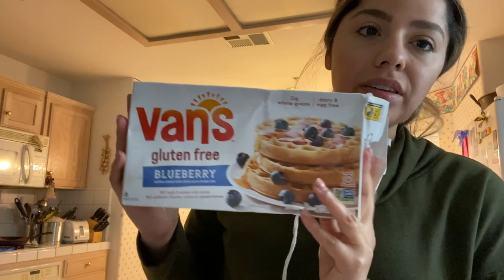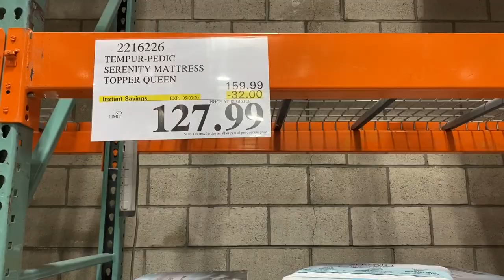Day in my Life | Quarantine Style! Not flying, Cooking, My Pups, & More!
This is my first ever vlog outside of my flight attendant vlogs. Please let me know if you wanna see more once this quarantine is lifted! I find it crazy how I feel like I am so boring and never have content and then when I sit down to edit I have over an hour of footage! (mind blown)!

***I have been liking the foam topper a lot, it is a huge upgrade from the POS bed I have right now! HAHA! I do think it is a little to warm for my liking but that could also be my big comforter. I want to try it out for another week before I make my final decision. It's absolutely not my "dream bed" however it is great for my current situation. ***

About Me: I am Leah! A bubbly Taurus from Central California. I am your typical California girl. Beaches and sunsets are my favorite however I do enjoy fall and a warm fireplace with a fleece blanket! I love so many things but my main passions for life are makeup and Disney! Ow... did I forget to mention I am a flight attendant?! Thats right, I am! I hope you hang around and follow me on some of my adventures! TTFN! Ta Ta For Now!

Please be respectful on my channel. Remember what your mom always said and if you don't have anything nice to say then keep your mouths quiet. My channel is fun and about interacting in a positive safe environment. I will appreciate if you keep your weight comments to yourself or how much makeup I have on etc or I will have no problem deleting your comment or blocking you. I am not a professional videographer or editor, I am just riding out this journey cause I enjoy doing it. THANK YOU!